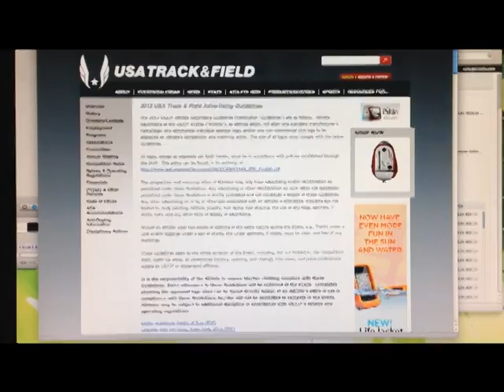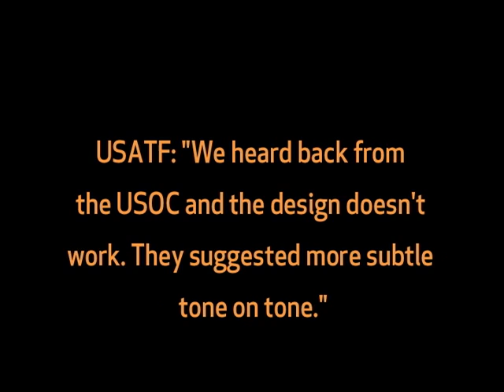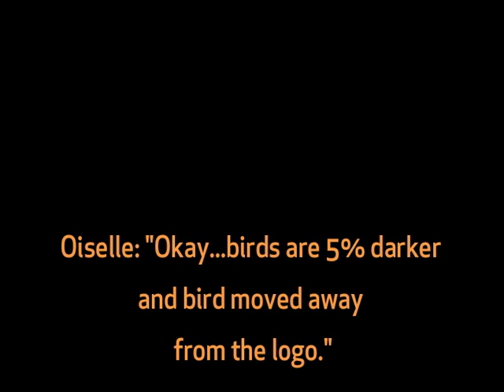CLIPPED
During the past 1-2 years, there's been a high level of controversy surrounding logo rules and restrictions mandated by the USATF/USOC/IAAF - essentially, all of the governing bodies of Track & Field. Paired with this, has been the controversy around Rule 40 and the Olympics in which Olympic athletes were forbidden from speaking publicly, in social media, or anywhere about their sponsors...many of them smaller companies that helped them get to the top.

Oiselle experienced some of these sponsor limitations first hand in the run up to the 2012 Olympic Trials in Eugene. We were forced to  go through no less than six rounds of design development to get an approved singlet.

This video tells that story. We hope it communicates in a very real (and yes, entertaining) way, the challenges that sponsors face when attempting to get involved in the modern Track & Field system. Bottom line, the USATF/USOC/IAAF make our sport very difficult to love. And as die hard superfans, we think that's a tragedy.

As we move into 2013, it will continue to be a part of Oiselle's mission to look for positive ways to push for change in this area. The athletes deserve it, the fans deserve it, and frankly, the alternative is pretty stark...an asphyxiated sport that gets one gasp of air every four years during the Olympics. I think many T&F lovers agree...we'd like to see our events flourish all year long, with a sport that welcomes everyone to the dance floor.

Thanks for listening - and hope to see you out at the races!

- Sally Bergesen